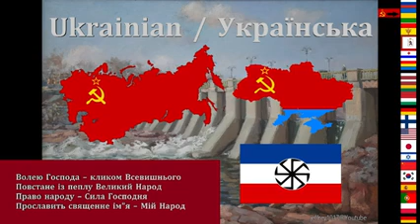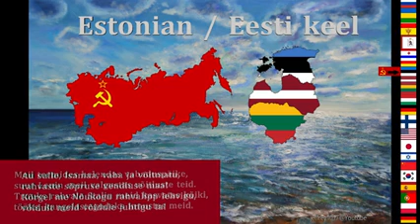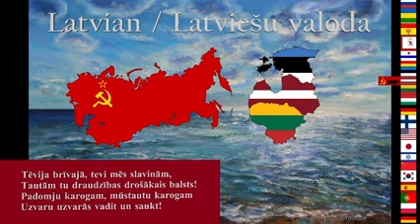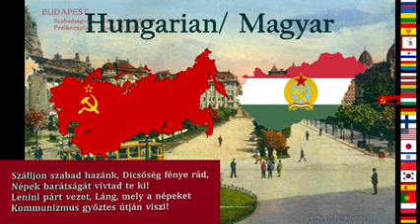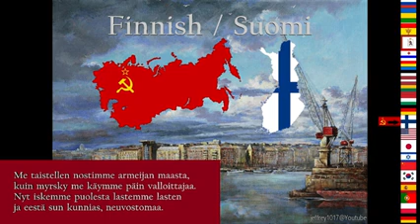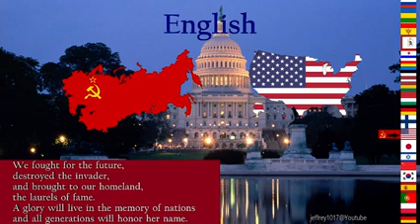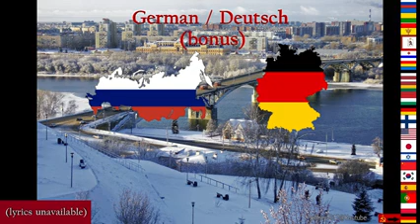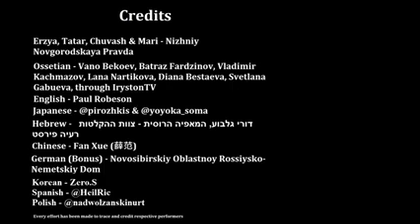USSR And Russian National Anthem To 20 Languages